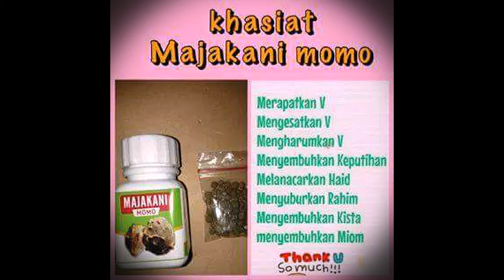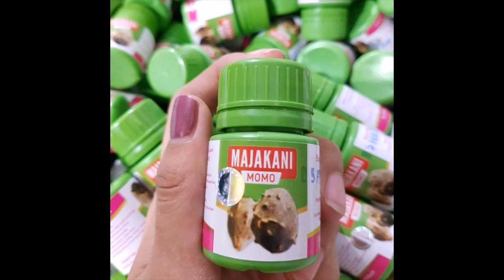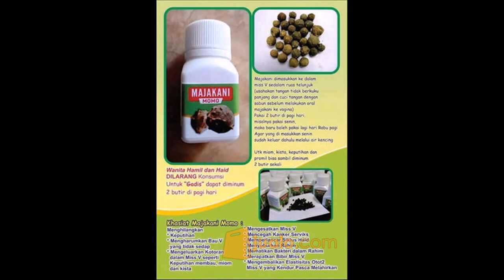Cara mengobati keputihan Wonogiri WA 085700753291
jual herbal majakani momo ,Cara mengobati keputihan Wonogiri WA 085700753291